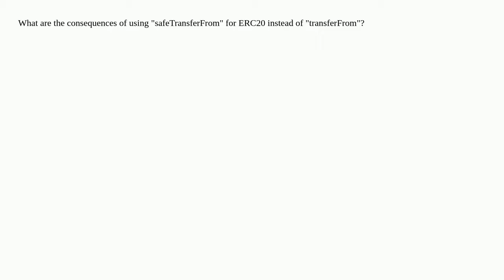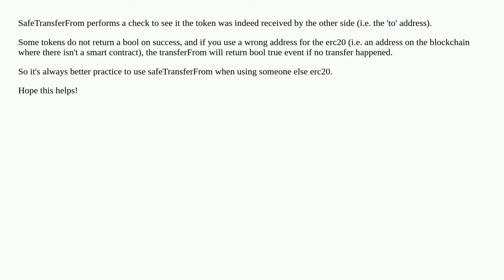Differences between transferFrom and safeTransferFrom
A special thanks goes out to the community

  solidity smart-contract-wallets erc-20